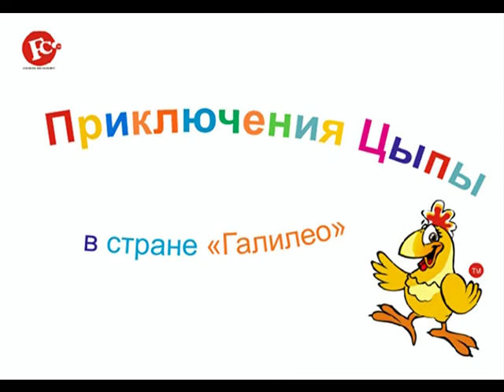Funny Chicken funny video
Танец веселой курицы возле автовокзала в Минске.